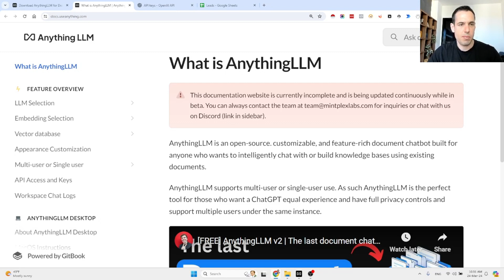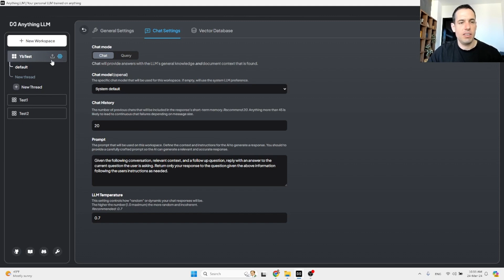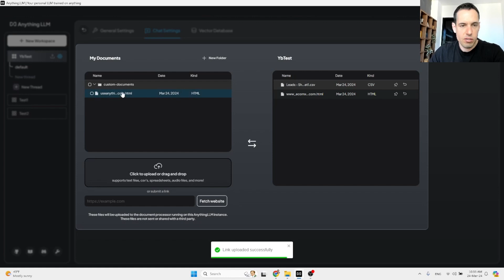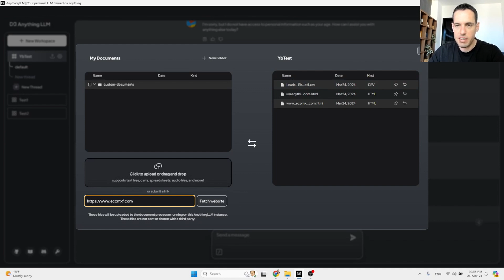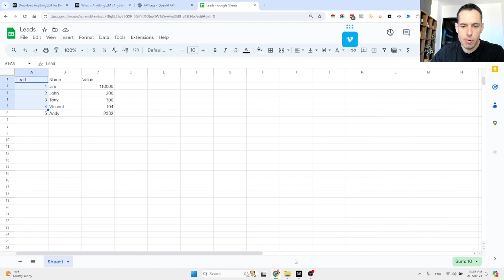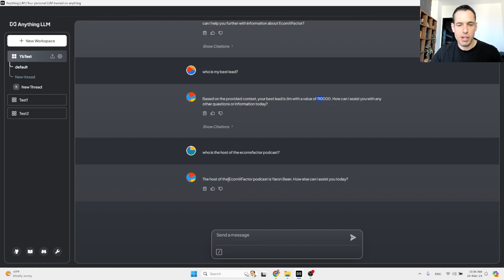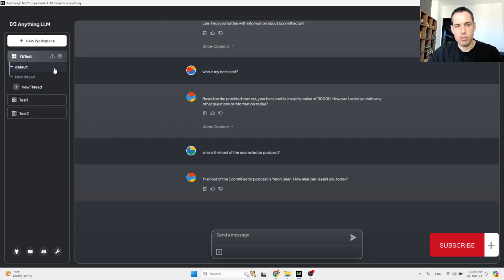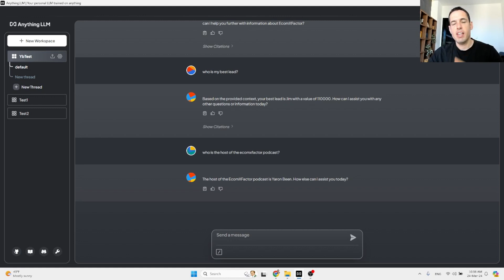Local and Private Chat - Anything LLM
In this video I'm sharing Anything LLM.

AnythingLLM is an open-source. customizable, and feature-rich document chatbot built for anyone who wants to intelligently chat with or build knowledge bases using existing documents.

🎞️Chapters
00:00 Local and Private Chat - Anything LLM